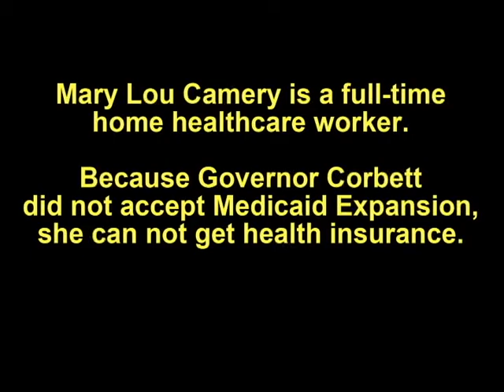Mary Lou's Story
Mary Lou is a full-time home healthcare worker who works 7 days a week.  She is also one of half a million Pennsylvanians who does not have health insurance because Governor Corbett refuses to accept Medicaid Expansion.